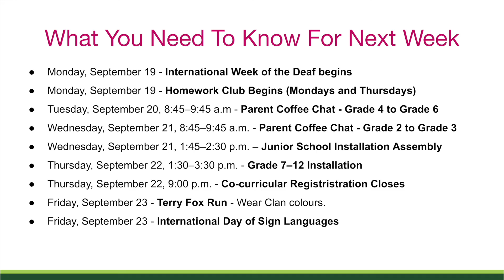FFW - Sept 16, 2022